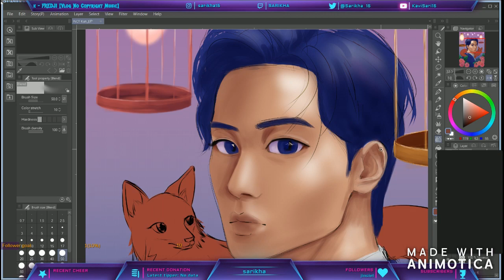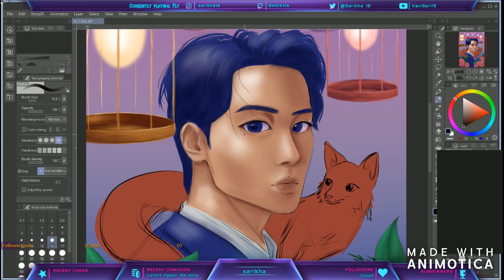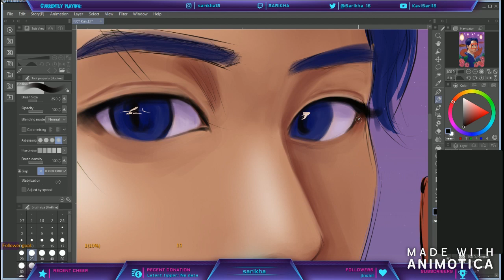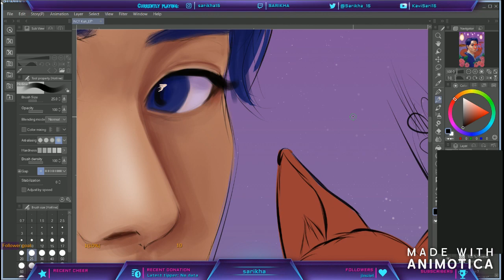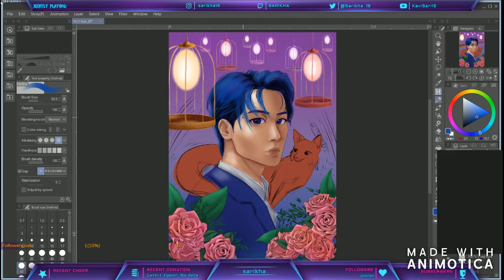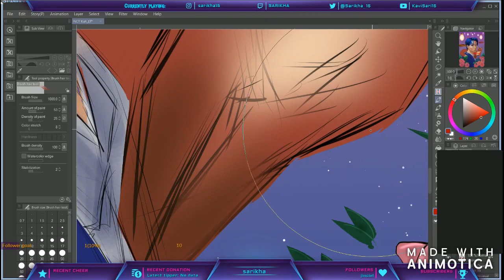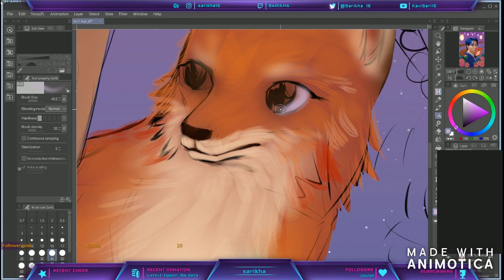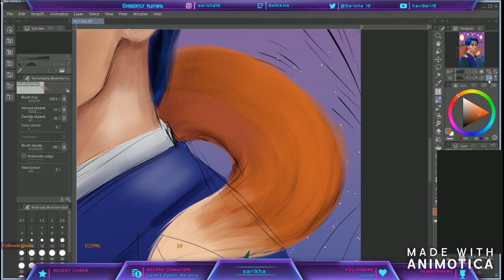Time lapse [Familiar]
I cahllenged myself to add more background elements than I'm used to. It was fun, even if it was also a bit teddious :)

Prints available at Redbubble

Exclusive pieces of work for my Patrons ONLY, WIPs, Sketches, and you can choose What fanarts I do!

If you want a safer way to commission me, you can check out : Artists &amp; Clients
Info and samples for each slot are posted there.

I really appreciate each and every single one of your favs even if i may not get a chance to thank you personally :D

Commissions Open!